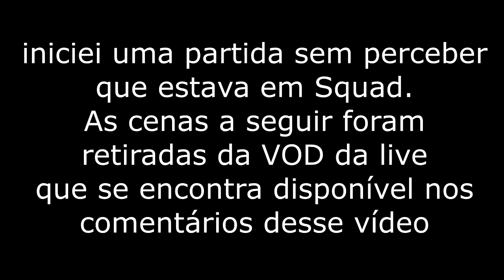TINHA UM CHEATER NO MEU SQUAD ALEATÓRIO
QUER CONTRIBUIR COM CLIPES PARA OS VÍDEOS DO CANAL?